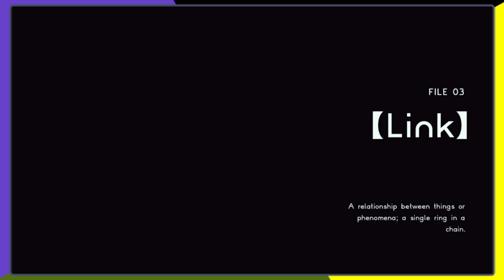#09: Scurry Plays - "Astral Chain" (THE AEGIS!)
Finally another upload! Apologies for the lack of uploads for the past month. I've had some very intrusive personal issues lately, mainly involving hospitals. Just hang in there for at least another month. I'll still be uploading normal LP videos in the meantime.
I Live Stream on Twitch at least twice a week (usually playing Smash Ultimate):